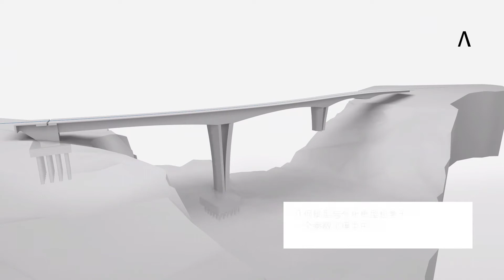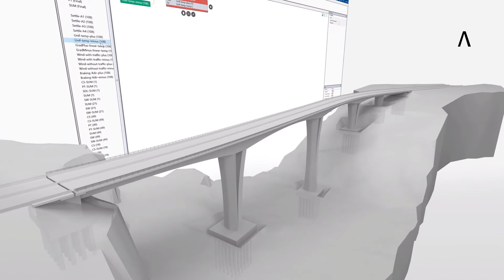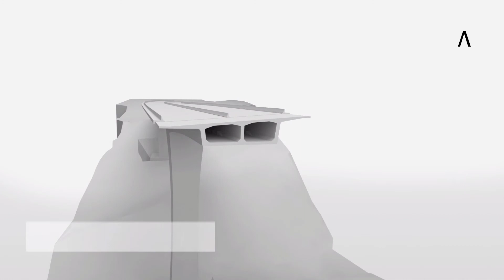Allplan Bridge 2021 | 宣传片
Allplan Bridge作为一个专业的、开放式的BIM解决方案，可应用于桥梁的建模、分析、设计以及施工图的绘制。 工程师只需使用一款参数化软件，就可以完成具有高水平细节的模型创建、施工工序模拟、结构分析、钢筋设计以及施工图设计的整个过程。
 - 时间作为第四个维度，可以非常便利地用来定义施工过程
- 根据几何模型自动生成分析模型，并通过定义施工阶段，半自动化地完成计算过程
- 根据承载能力极限状态-ULS以及使用阶段极限状态-SLS来计算所需的配筋量